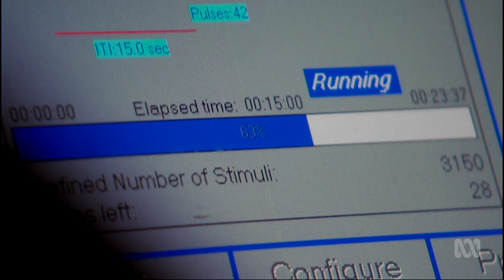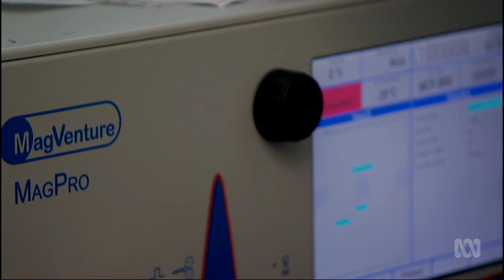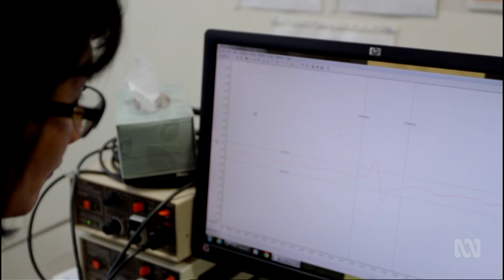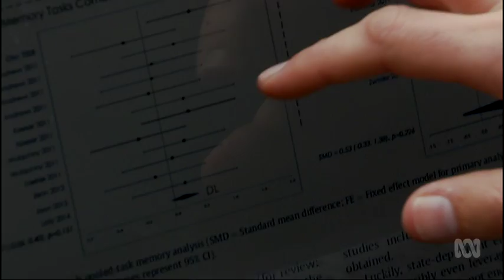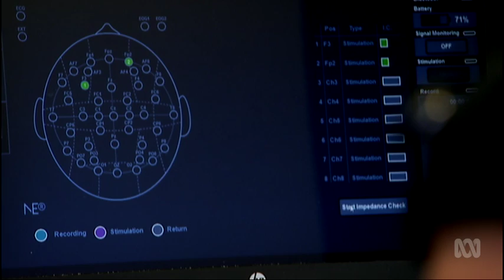Brain Stimulation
Electrical stimulation of the brain is nothing new – think Electro Convulsive Therapy in the forties.

But now there’s a range of non-invasive brain stimulation therapies that may help to treat depression. tDCS or transcranial Direct Current Stimulation is now being trialled in Australia.

Small electrodes placed on the head deliver a constant low electrical current to specific areas of the brain associated with depression.  While the results are promising in the clinical setting, tDCS has also taken off in the DIY market.

Some people believe a quick brain zap may make them smarter, but experts warn there may be unknown, harmful consequences to uncontrolled auto-zapping.